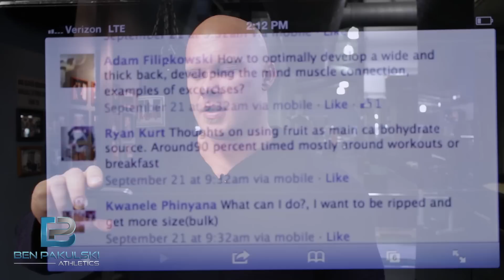Fruit as Main Carbohydrate Source? Answered by Ben Pakulski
Fruit as Main Carbohydrate Source? - Is fruit a good carb source? In bodybuilding, Ben Pakulski answers the questions if fruit is good to have as a main carbohydrate source. Very interesting answer on if fruit can be used as a main carb source.

If you are looking for the best training split to build muscle, see how IFBB PRO Ben Pakulski builds big muscle through the best 40 day program design routine in his MI40 program

Here are 5 ways I’m helping 100,000+ people build a body they love right now and how I can immediately help you:

1. Mi40 Foundation - 4X gains for 40 days. Over 100,000 copies sold and once the nr. 1 training program on the Internet - no joke. Start here if you are new to Intelligent training.

2. Mi40 Xtreme v2.0 - The best workout of your life. University-backed protocol adds 13lbs more muscle over “mainstream” training. Proven with real life results.

3. The Incredible Bulk - My personal training and nutrition protocol for gaining muscle all year long without getting fat. Used by my clients to add up to 14 lbs of new muscle in 4 weeks, or even 30lbs in 12 weeks.

4. (NEW) Hypertrophy Execution Mastery - The first and only online masterclass showing you how to train for YOUR body mechanics (rather than against it). Avoid pains and injuries. Fix lagging muscles. 1000+ customers, 100+ testimonials.  Free 4-month trial of Mi40 Nation worth $228 included.

5. Mi40 Nation - the all-inclusive membership for those who demandexcellence.
Join 40,000+ members who are taking a holistic approach to building a body they love.

Have a Mi40 story to share?

Transformations, big and small. Inside and out. I want to know all about how Mi40 has impacted your life.

By sending us your Mi40 stories, you agree to help us promote the Muscle Intelligence movement.

And to let us use your stories publicly to show the world how we demandexcellence.